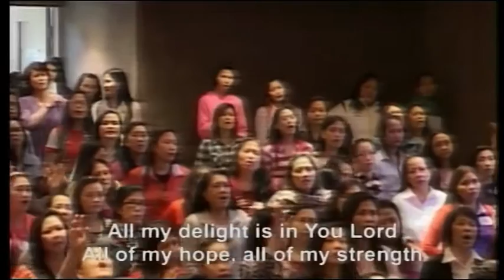Sun 11am Praise & Worship ~ Apr 3, 2016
ICA Filipino